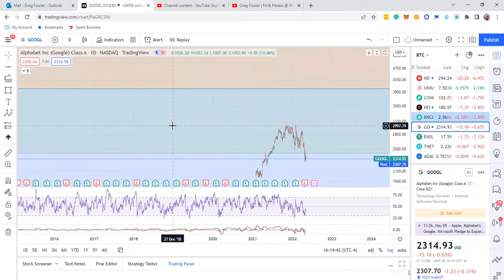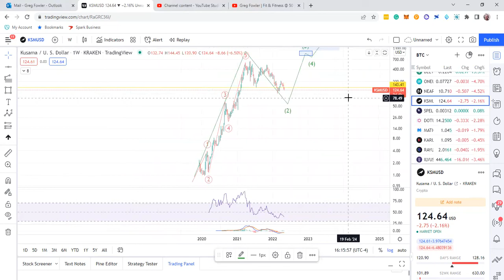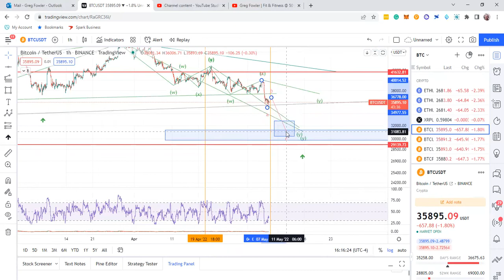BTC (Bitcoin) and XMR (Monero) Coin Short Setups